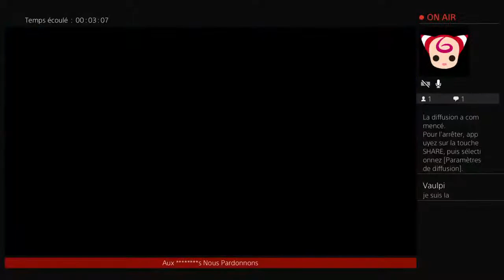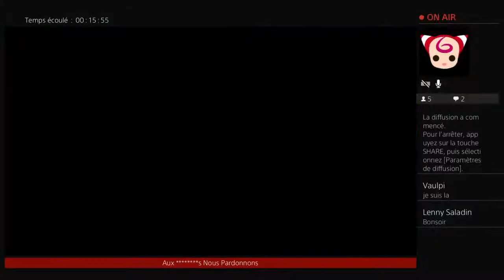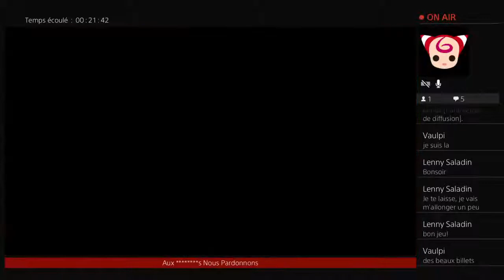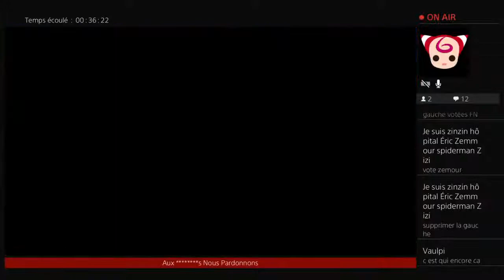Fantasy Friends: Under The Sea [PS4] #2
Thank you to Just For Games !